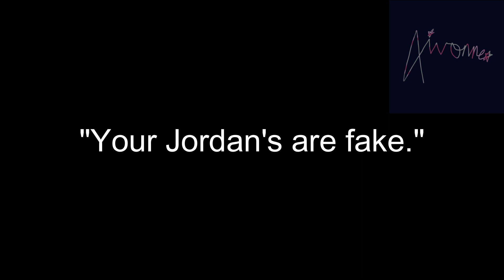{SPOOKY MONTH LIFE FEVER} two clips from day 5-6 but it's Gacha Life 2 (TESTING!!!!)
NO SPOOKY MONTH LIVE FEVER TODAY! HERE'S AN UPLOAD INSTEAD!

Used: Gacha Life 2, Wondershare Filmora
Want to be in the video? Stick around for the next live stream!!!
AAAAAAAAAAAA IDK WHAT TO SAY
Thank you li shixin for the idea!